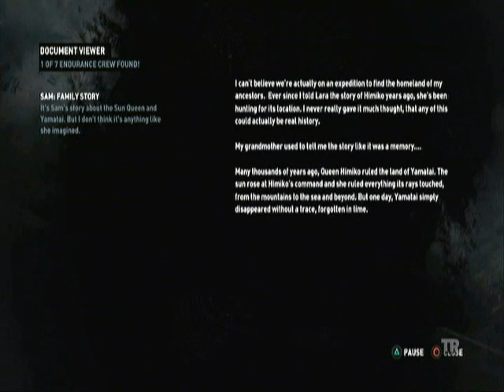Keep Moving - Tomb Raider (2013) - Part 2 (Gameplay/Commentary)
Its a big help when you like the vids so go ahead!